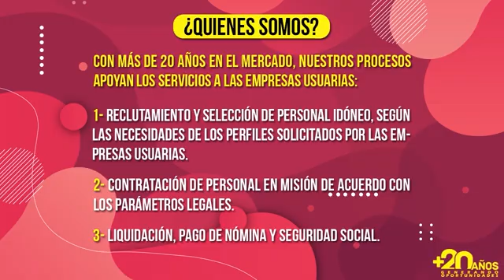No es tener más delanteros, Cali perdió en Pasto